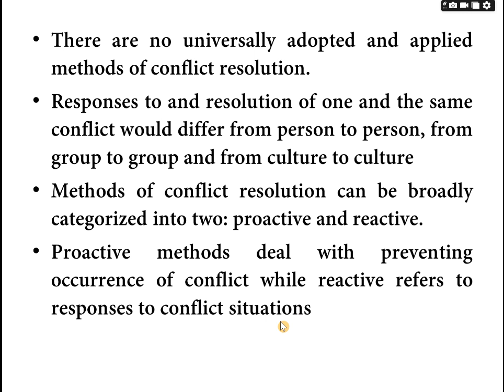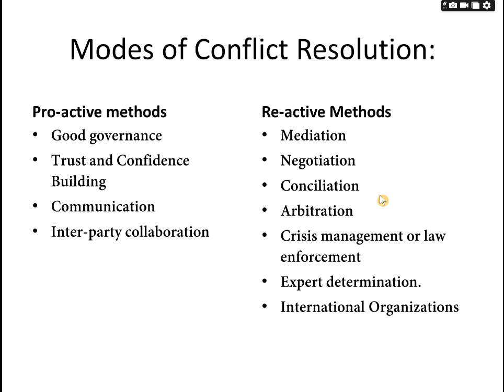যে পদ্ধতিগুলো সংঘাতের পূর্ণ সমাধানে আবশ্যক। Methods in Conflict Resolution in Bangla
For more video on conflicts and peace, please visit below playlist

Assalam u Alaikum, I am Badirujjaman, I welcome you to my channel “ আন্তর্জাতিক সম্পর্ক পরিক্রমা” Here I discuss both conceptual, empirical and problem solving issues of International Relations.

My objective is to discuss relevant issues of IR in Bengali, make you understood the conceptual issues about international affairs like International relation theories, actors in IR, power and security concepts, major political ideas and philosophies, foreign policy and diplomacy, global economy and global markets, environment and climate change; Power relations of major powers like USA, US, Russia, China; Regional Institutions like SAARC, EU, ASEAN, BIMSTEC; major conflict in the world like Ukraine War, Palestine-Israel Conflict, North Korean Nuclear Issues, Iranian nuclear power etc. I also analyze Bangladesh's role in international affairs precisely . I includes many experts views on problem solving of international relations.
Hope you will enjoy my channel.